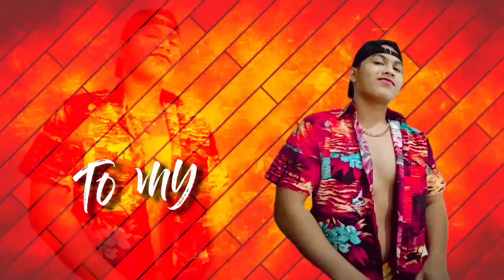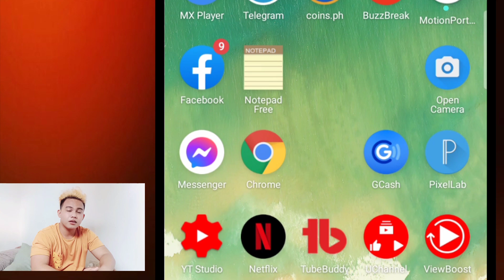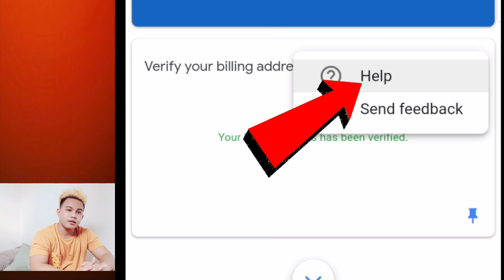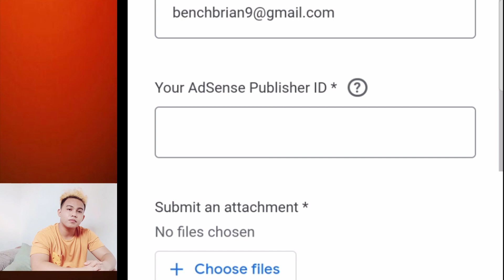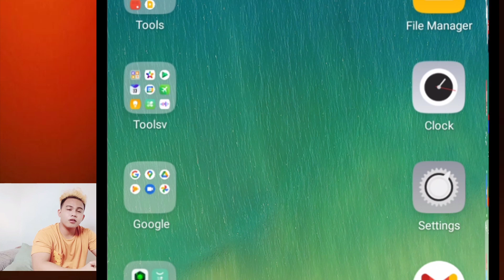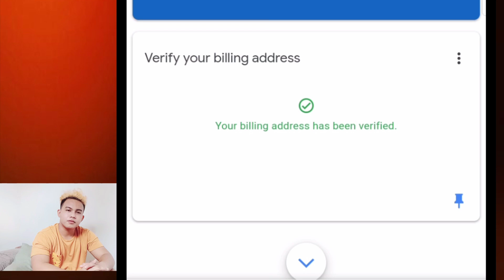How to VERIFY GOOGLE ADSENSE without PIN 2021| PIN not arrived|PIN MANUAL ID Verification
TITLE: How to verify PIN without PIN arrived| MANUAL PIN BILLING VERIFICATION| NO PIN for 3 MONTHS| MachoGwapitoTV|

Song    Hands Way Up
Artist   Gunnar Olsen
Album  Hands Way Up

Song     I Did That
Artist    Diamond Ortiz
Album  I Did That